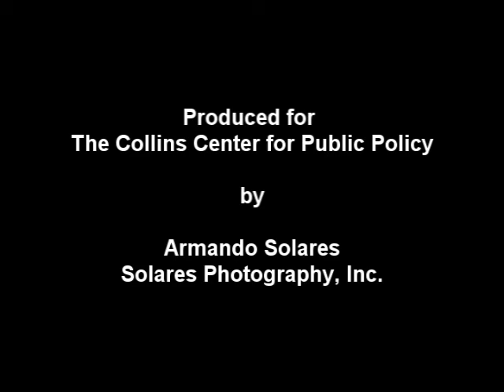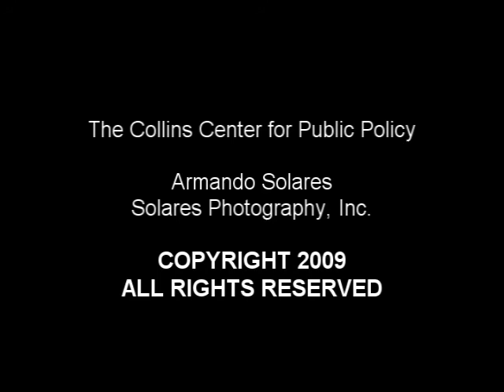George Sheldon Justice Summit.wmv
George Sheldon, Secretary of Florida Department of Children and Families talks about the need to reform Florida's Justice system.